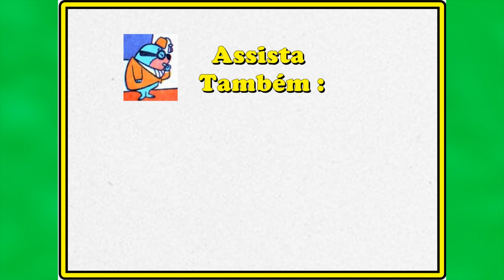Esquilo Secreto em Quem furtou a Torre Eiffel – Quadrinhos Hanna Babera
Esquilo Sem Grilo e Moleza desenho clássico da HB – assista – Esquilo Secreto em Quem furtou a Torre Eiffel – Quadrinhos Hanna Barbera,

Touchpoint de Audionautix é licenciada de acordo com a licença Atribuição 4.0 da Creative Commons.